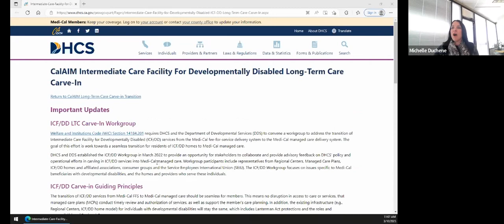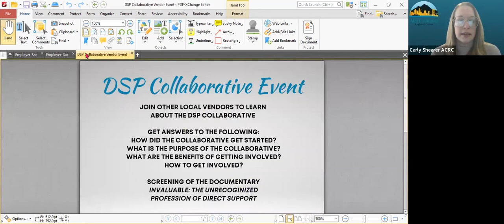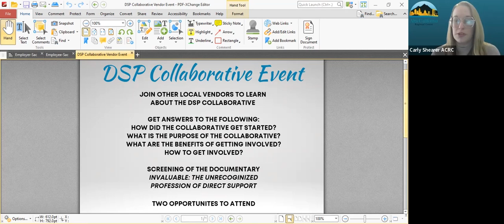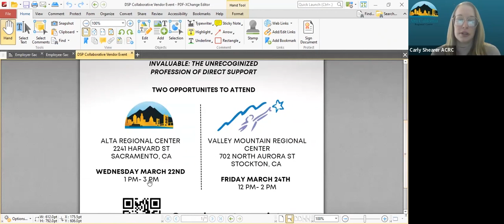Coffee with Community Services March 10, 2023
Recorded meeting for Coffee with Community Services on March 10, 2023